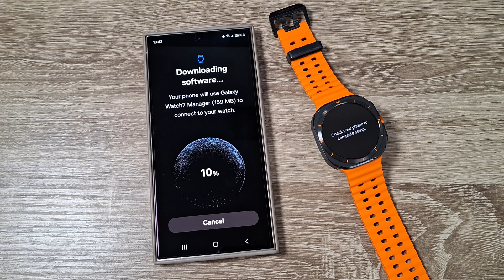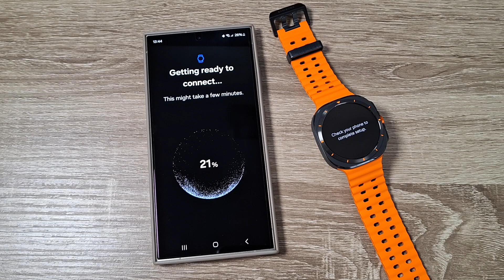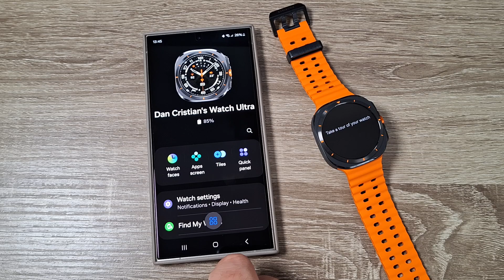Quick & Easy Pair Samsung Galaxy Watch Ultra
In this video I will show you how to easy pair Samsung Galaxy Watch Ultra with your phone.